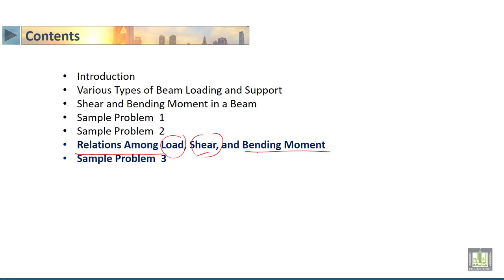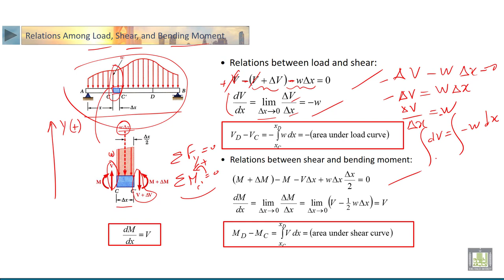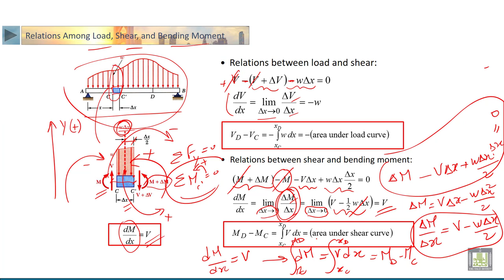STATICS | 4-18 | Relations Among Load, Shear, and Bending Moment - 1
الدرس 18 : Relations Among Load, Shear, and Bending Moment  - 1